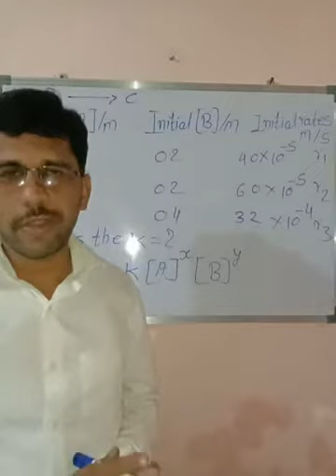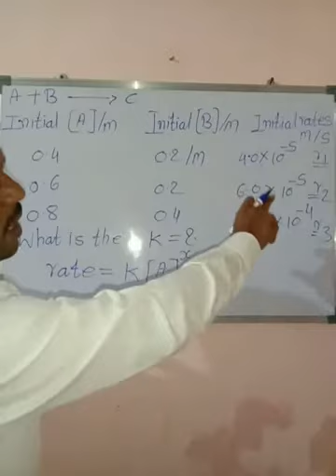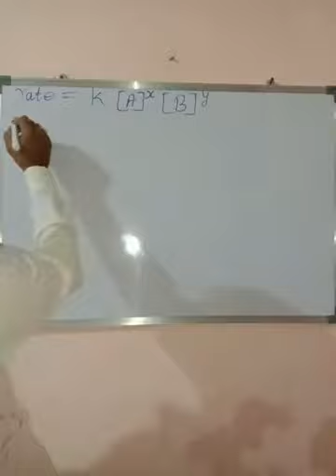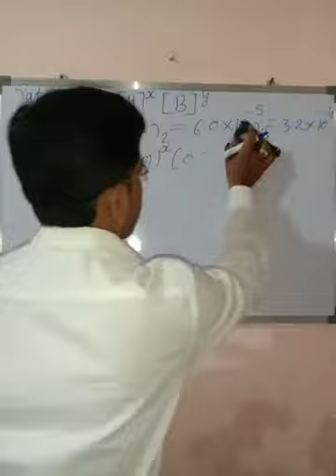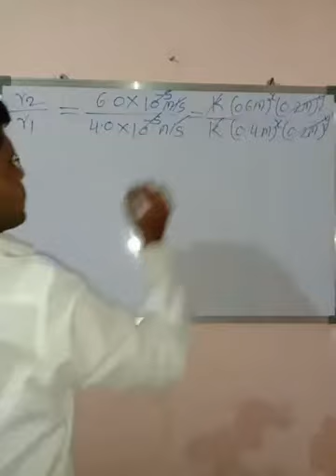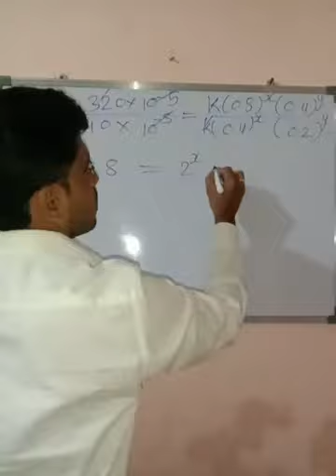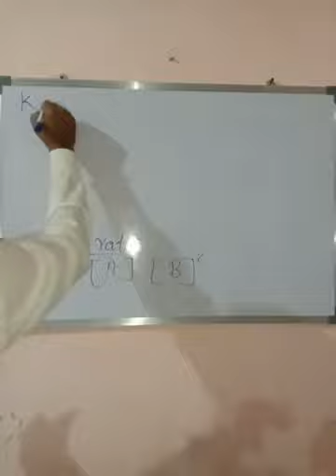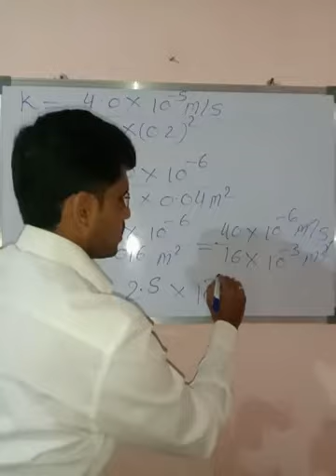Chemical kinetics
Numerical